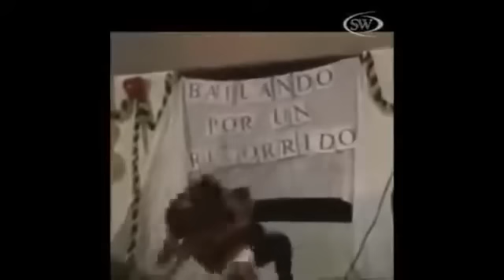Para Caerse de risa Borrachos bloopers caidas